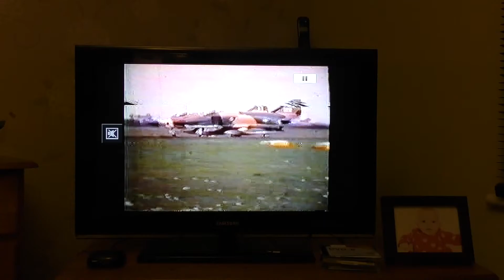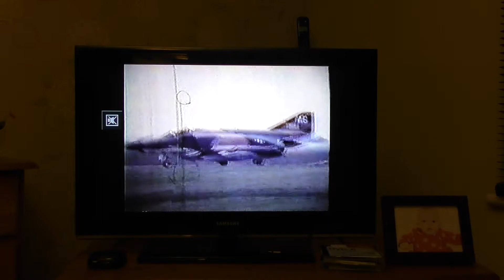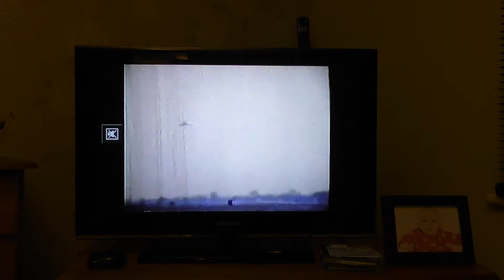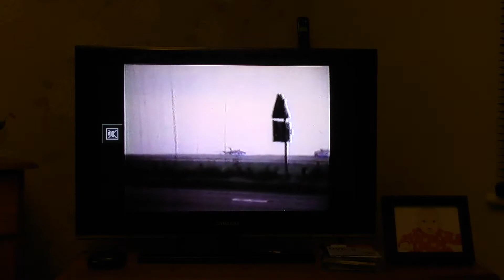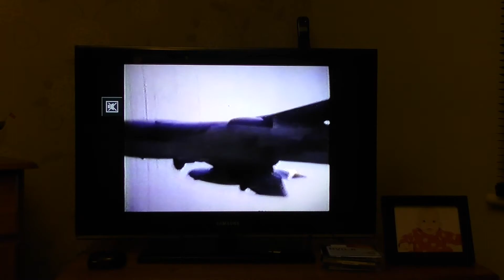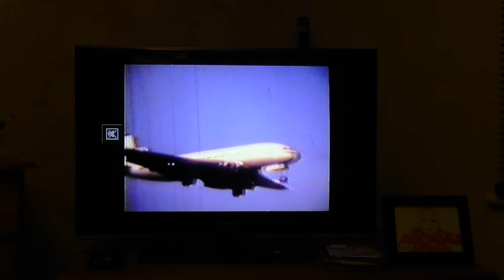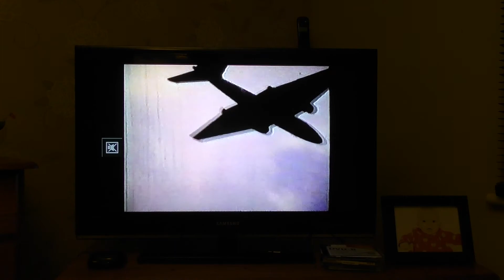RAF Alconbury and Wyton circa 1971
some very rough, but very rare 8mm footage of RAF Alconbury & RAF Wyton flying, about 1971